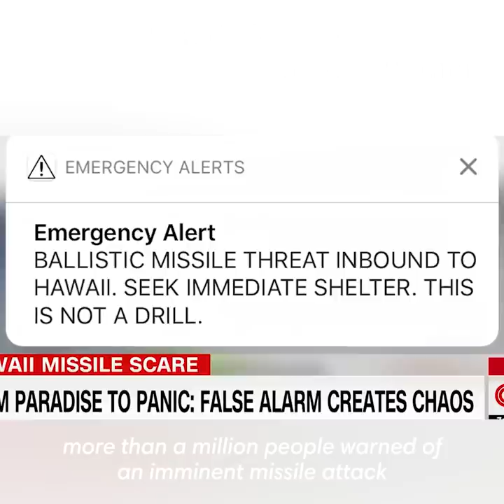Tulsi's Motive: To Save the People & Planet from Annihilation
DoomsdayClock My personal commitment to you is that on the first day of my presidency, I will contact the leaders of China and Russia to set up a summit to end the new cold war and nuclear arms race, which will inevitably result in a nuclear holocaust.